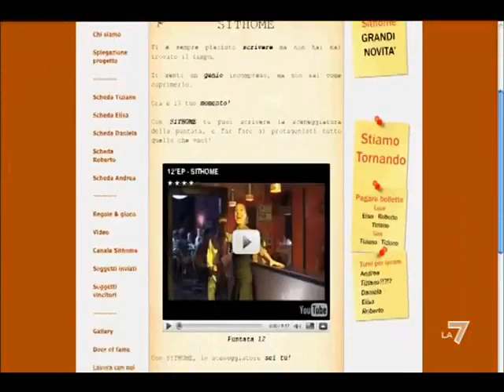SITHOME - 2econd Season - INTERVISTA SU LA7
Dopo il grande successo della prima stagione...La7 intervista Sithome in occasione della Seconda Serie.